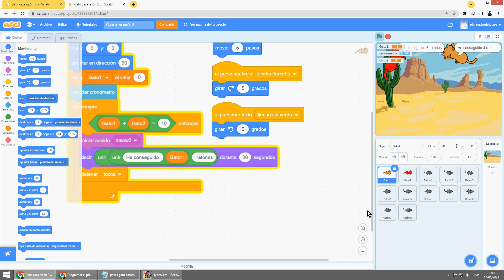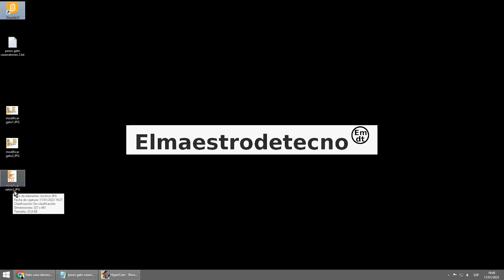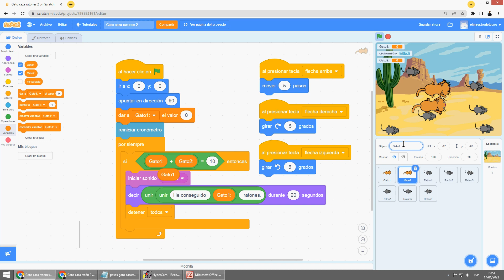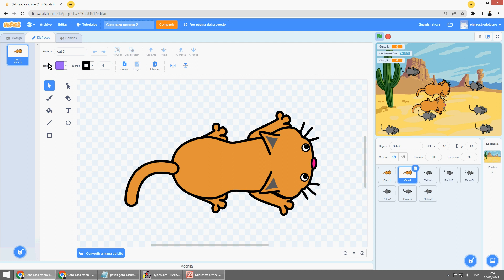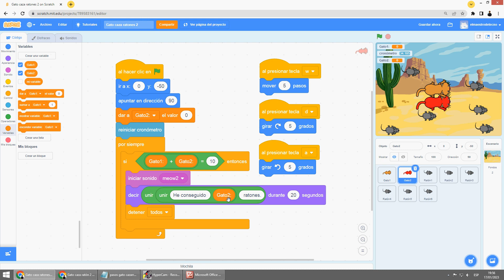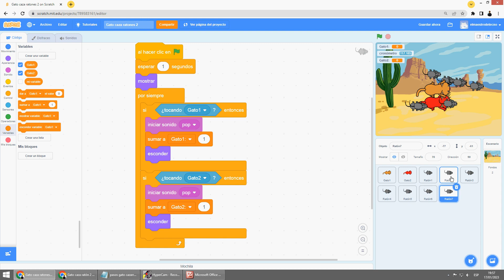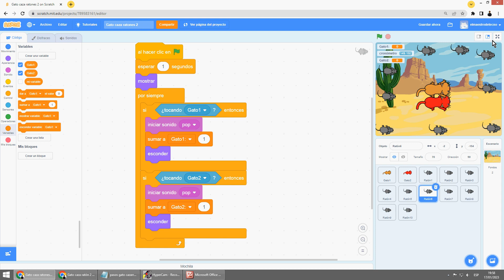Gato cazaratones para dos jugadores- Tutorial paso a paso programación con bloques